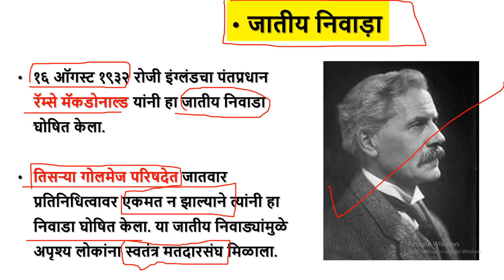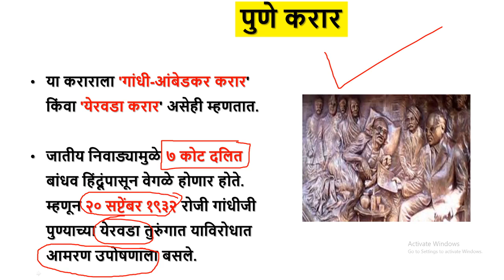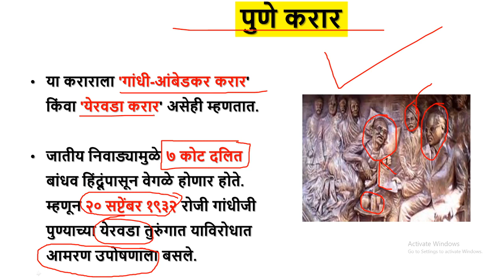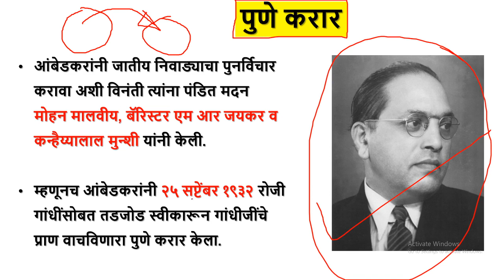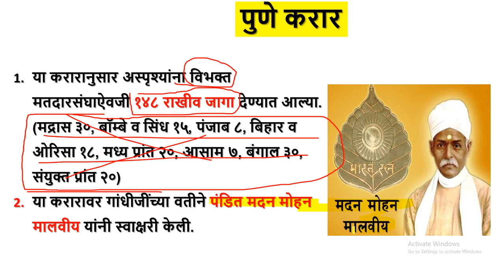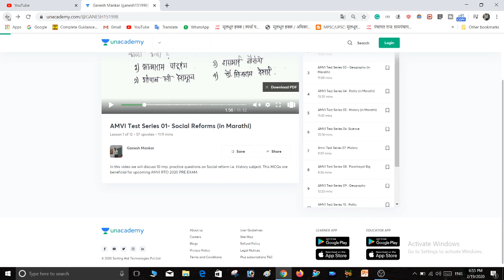पुणे करार | Pune Pact | MPSC 2022 | AMVI 2022